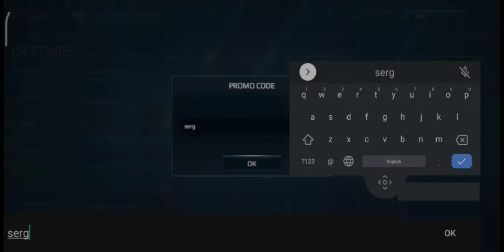What's new in update 0.50? | Modern Warships: Sea battle online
Realistic PvP shooter with modern warships for mobile

Download APK from our Web site (work for Chinese players or if cant reach Google Play Store):